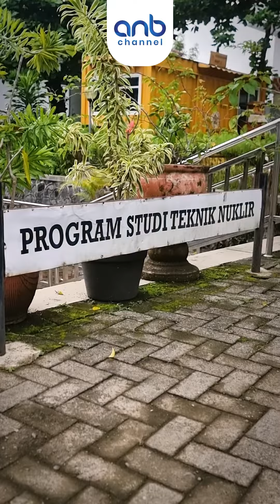Salah Jalur | Ustadz Ammi Nur Baits, ST., BA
Ammi Nur Baits
Asli lamongan, jawa timur.
Tahun 2002 merantau ke Yogyakarta untuk menempuh kuliah di Jurusan Teknik Nuklir, UGM. Selama kuliah, sering mengikuti berbagai kajian di sekitar kampus, terutama kajian yang diampu oleh Ustadz Aris Munandar.
Di tahun 2006 lulus UGM, dan selama 2 tahun bekerja sebagai instruktur di Lab. Analisis Radioaktivitas di Jurusan Teknik Nuklir UGM.

Tahun 2007, mengikuti kuliah S-1, Jurusan Fikih dan Ushul Fikih, Madinah International University (Mediu). Pada 2011 lulus.

Perhatian beliau kepada bidang Fiqh dan Ushul Fiqh banyak dipengaruhi dari guru beliau, Ustad Aris Munandar. Sementara kecenderungan kepada masalah Fiqh tentang Ekonomi Syariah dimulai sejak beliau mengampu bagian Penelitian dan Pengembangan di Majalah Pengusaha Muslim. Di situlah, beliau banyak berinteraksi dengan para penulis majalah PM kemudian dikembangkan dengan mempelajari paper para ulama kontemporer terkait Fiqh Muamalah Maliyah.

2. Pembina Yufid Network,
3. Pembina KPMI (Komunitas Pengusaha Muslim Indoenesia) pusat,
4. Pembina DPP APSI (Asosiasi Properti Syariah Indonesia)
5. Pembina komunitas Anti-Riba IBR (Indonesia Bersih Riba)
6. Narasumber KES (KPMI entrepreneur School) dan beberapa workshop Muamalah
7. Pendiri dan Kep. Sekolah SDIT Madina Islamic Primary School
8. Pengampu kajian rutin di anb channel
9. Pengampu beberapa kajian rutin di Jogja dan sekitarnya.

Diantara karya beliau dalam bentuk buku,
1. Fiqh Walimah Nikah – buku perdana – tidak diterbitkan dan naskah hilang
2. Fiqh Shalat Dhuha – diterbitkan oleh Pustaka Muslim
3. Fiqh Qurban – diterbitkan oleh pustaka rumah ilmu
4. Doa & Dzikir Ramadhan - diterbitkan oleh Pustaka Muslim
5. Untukmu yang sedang sakit - diterbitkan oleh Pustaka Muslim
6. Pengantar Fiqh Jual Beli - diterbitkan oleh Pustaka Muamalah
7. Ada apa dengan Riba - diterbitkan oleh Pustaka Muamalah
8. Ada Orang Utang - diterbitkan oleh Pustaka Muamalah
9. Pengantar Permodalan Dalam Islam - diterbitkan oleh Pustaka Muamalah
10. Kode Etik Pengusaha Muslim - diterbitkan oleh Pustaka Muamalah
11. Pasar Muslim dan Dunia Makelar - diterbitkan oleh Pustaka Muamalah
12. Halal Haram Bisnis Online - diterbitkan oleh Pustaka Muamalah
13. Tafsir Shalat - diterbitkan oleh Pustaka Muamalah
14. Kaidah Fiqh Kubro dan Penerapannya dalam Muamalah - diterbitkan oleh Pustaka Muamalah
15. Pengantar Ilmu Waris - diterbitkan oleh Pustaka Muamalah
16. Fiqih ASN dan Karyawan - diterbitkan Pustaka Muamalah

Semoga semua karya ini menjadi amal jariyah bagi penulis dan semua pihak yang turut menyebarkannya.

Semoga Allah mengampuni beliau, orang tua beliau dan seluruh kaum muslimin..